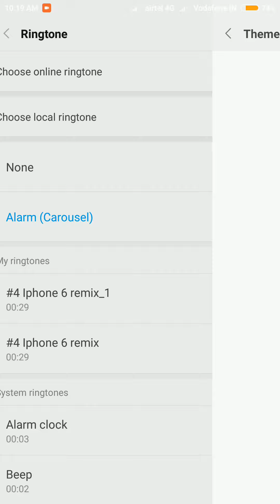To set alarms